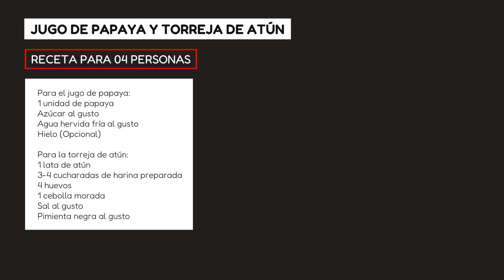Desayuno nutritivo 2: Jugo de papaya y Torreja de atún | Pedrito Quispe | La auténtica cocina casera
El día de hoy tenemos el segundo desayuno nutritivo; un delicioso jugo de papaya acompañadao de torreja de atún 😋🤩👌
Disfruta preparándolo para los grandes y chicos de la casa ✨🙌🤗

Ingredientes:

Para el jugo de papaya:
1 unidad de papaya
Azúcar al gusto
Agua hervida fría al gusto
Hielo (Opcional)

Para la torreja de atún:
1 lata de atún
3-4 cucharadas de harina preparada
4 huevos
1 cebolla morada